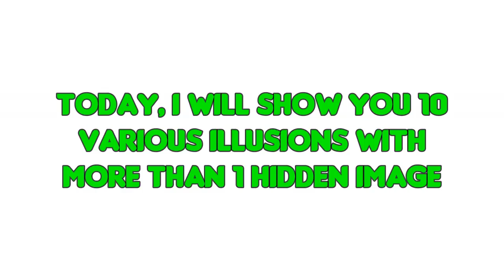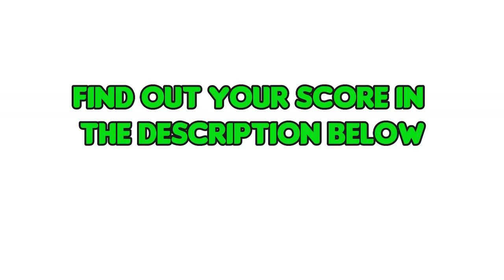10 Illusions to test your your brain!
Do you think you have what it takes to surpass these 10 Illusions to test your mind! Our brain has the possibility to see a picture in more than 1 way. All these pictures have hidden images in them. This video will help unleash that power to help you grow smarter and faster to become a genius!

Try to find out all of these hidden meanings to these illusions in another perspective. Look at them in a different way!

Find out your results here after watching the video:

➽ If you got all 10  -  You are a TRUE GENIUS!!
➽ If you got 7 to 9  -  Still impressive... AWESOME!
➽ If you got 4 to 6  -  Splendid!
➽ If you got below 5  -  ...Keep trying!

Kingsaw presents Riddles, Puzzles, Brain teasers, tests, Trivia, Quizzes, Brain Games and MUCH MUCH MORE!

~Kingsaw - Riddles and Puzzles